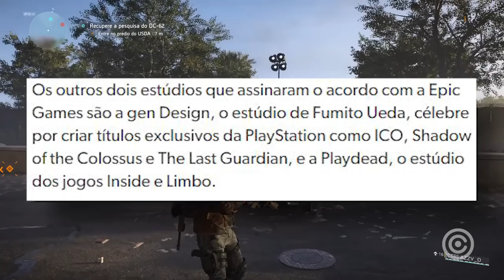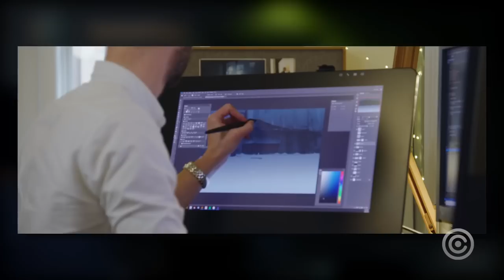Epic Games FINALMENTE Tomou VERGONHA na CARA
Entenda como a Epic Games finalmente acordou, e está criando vergonha na cara...

Gameplay de Fundo: The Division 2